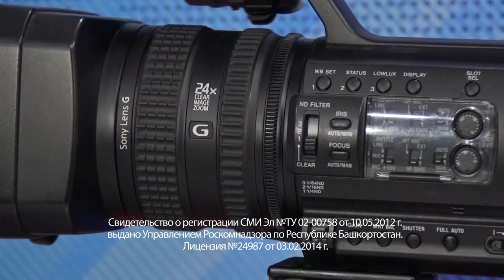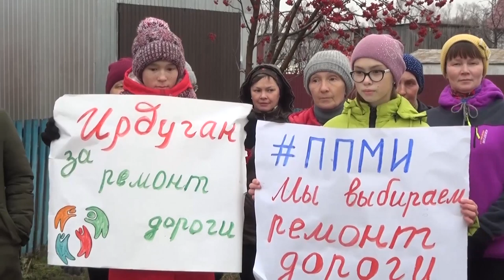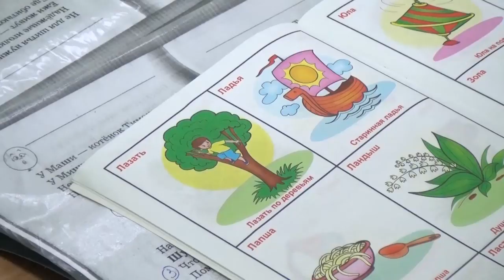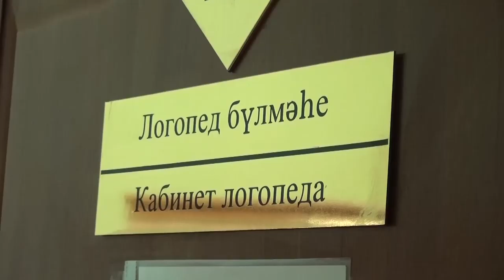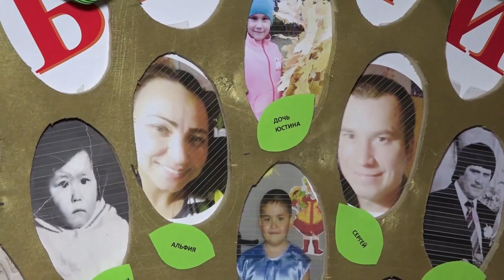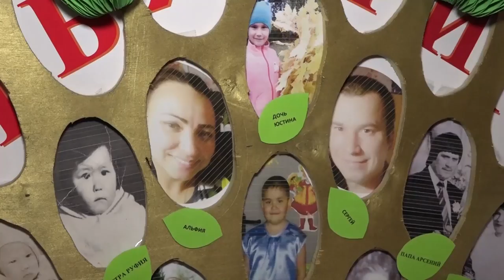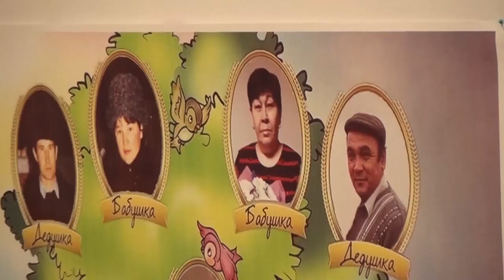Новости от 14 ноября 2019 г.Янаул